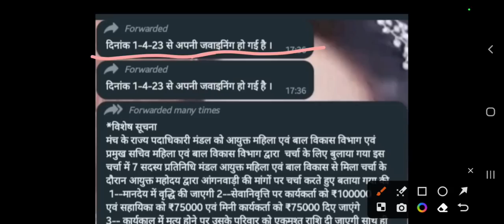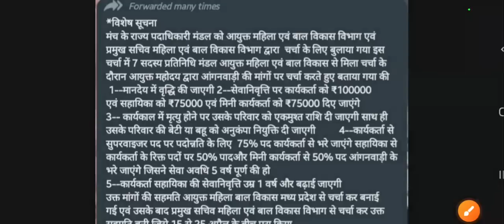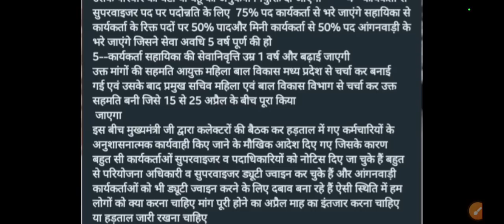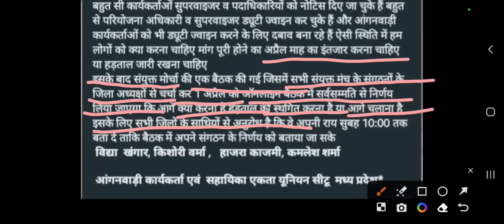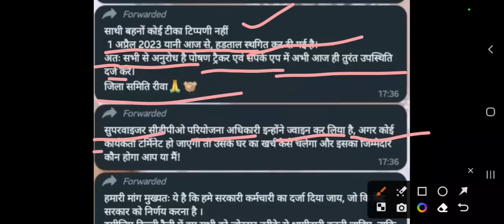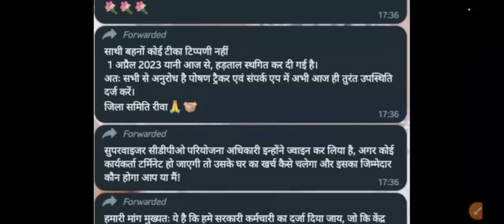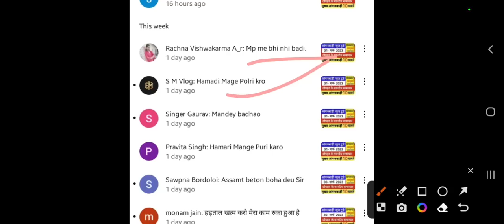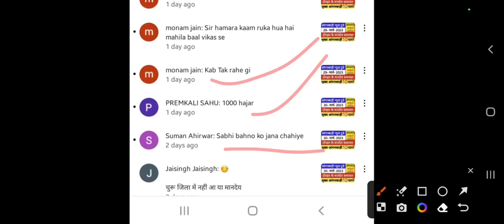आंगनबाड़ी दोपहर 3 अप्रैल 2023 के मुख्य मानदेय समाचार । आंगनबाड़ी न्यूज। Aganwadi letest news